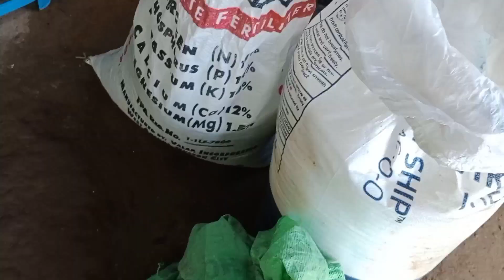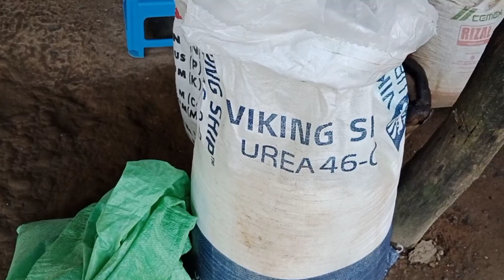PAANO MAGTANIM NG PAKWAN 2022 | Diskarte sa pagtatanim ng pakwan Vlog#76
PAANO MAGTANIM NG PAKWAN 2022, paano magtanim ng pakwan, farmer ang magulang ko, buhay probinsya,buhay bukid,diskarte sa pagtatanim ng pakwan, paano magtanim at mag alaga ng pakwan, paano magtanim ng pakwan sa anong paraan, paano magtanim ng pakwan sa bahay, paano magtanim ng pakwan seeds, paano magtanim ng pakwan tagalog, paano magtanim ng pakwan/watermelon part 2, magkano ang buto ng pakwan, saan makakabili ng buto ng pakwan, kalendaryo ng pagtatanim ng gulay sa pilipinas, kalendaryo ng pagtatanim sa pilipinas,how to grow cucumber, most expensive watermelon, black watermelon cultivation, japanese black watermelon